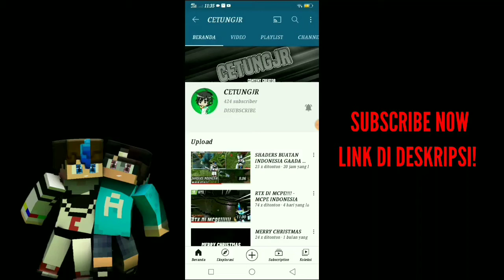SHADER RINGAN COCOK UNTUK SURVIVAL! | FUSED VANILLA SHADER - Minecraft Indonesia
SHADER RINGAN COCOK UNTUK SURVIVAL!! | FUSES VANILLA SHADER - Minecraft Indonesia
TAG 🏷
                       🔸TERIMAKASIH🔸